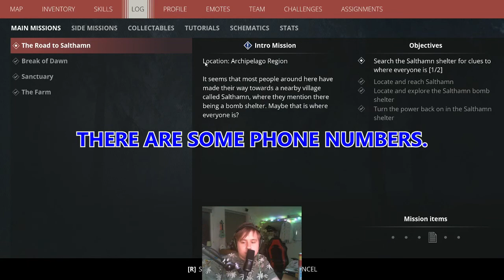When the Generation Zero Bikes go into E.T. mode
--- FELLOW BICYCLE RIDING ALIENS ---
--- WHAT IS Generation Zero? ---
Generation Zero is a stealth-action hybrid with a rich and rewarding world to explore and mysteries to uncover. Play alone or with up to three friends in a vast open-world map that will challenge your resourcefulness and ingenuity. Because living is winning.

Hide, seek, scavenge and shoot your way through a world of peril and secrets. From dense forests to derelict towns, from vast fields to makeshift bases, Östertörn is a location with a story to tell where no two encounters are the same.

As you journey through Östertörn you will connect with other survivors, each with their own unique story to tell. When enough of you have banded together, a resistance can begin to rise.

--- OTHER LINKS ---

--- ACCESSIBILITY ---
Accessibility is a human right and that should count for entertainment as well. And while YouTubes automated subtitles are okay, they aren't perfect and don't always provide the right context. To help those who have hearing problems, or might even possibly be deaf, I will strive to provide handmade subtitles to my videos whenever possible. This includes gaming-related videos, music videos, documentaries etc. Whenever I can provide subtitles, I will. You can activate these subtitles by pressing the "CC" icon displayed on-screen whenever you hover over the video.